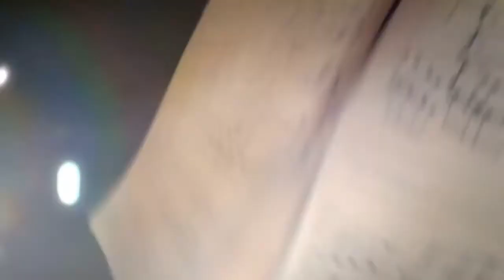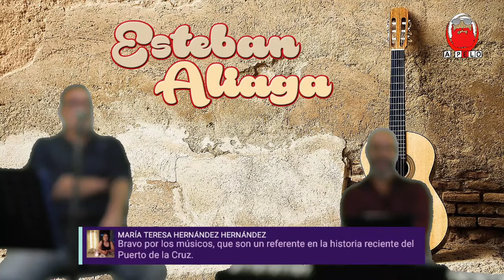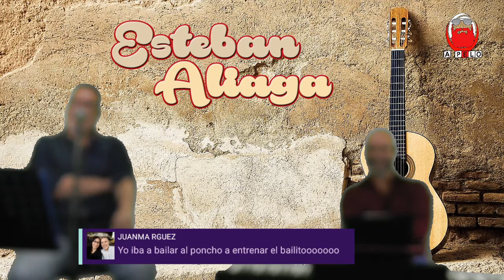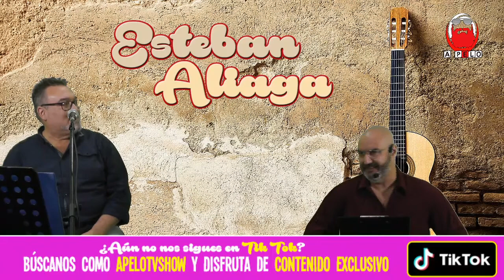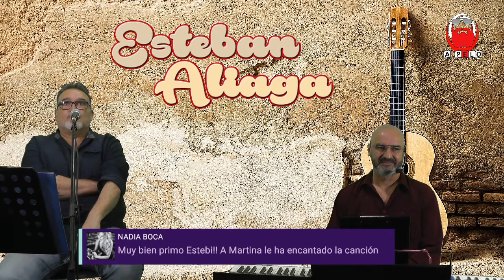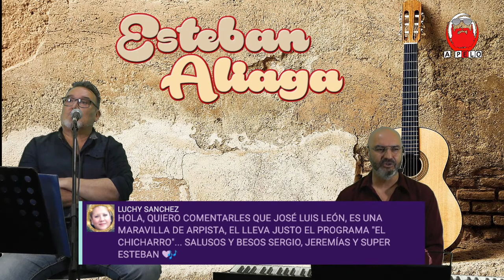🎤 ESTEBAN ALIAGA entrevistado en 🎶 A PELO TV SHOW por SERGIO LUCAS - Radio Top 28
Entrevista en vivo a 🎤 Esteban Aliaga en los estudios de 📻 Radio Top 28 por 🎹 Sergio Lucas Franco y 🎧 Jeremías Rodríguez en el programa de entrevistas y música en vivo A Pelo TV Show.

Esteban Aliaga es un antiguo conocido de Sergio Lucas Franco que trabaja en Tenerife desde hace años y vivió la época dorada de el Puerto de la Cruz, antes de que algunas decisiones sobre la estructura y uso de la ciudad comenzaran a hacerla decaer años atrás. Ha trabajado con otros artistas y grupos, como José Peraza, y está en la Parranda el Chiriato. En esta entrevista nos deleita con algunas canciones, anécdotas y más.

TIMESTAMPS
0:00 Entrevista parte 1
16:06 "Obsesión" versión en vivo con Esteban Aliaga y Sergio Lucas Franco al piano
17:36 Entrevista parte 2
33:53 "Tenerife" versión en vivo con Esteban Aliaga y Sergio Lucas Franco al piano
37:27 Entrevista parte 3
54:51 "El Blues del autobús" versión en vivo con Esteban Aliaga y Sergio Lucas Franco al piano
57:48 Entrevista parte 4
1:09:03 "Cómo no amarte, tierra" , tributo a José Peraza
1:12:41 Los Cutregalos y final de la entrevista